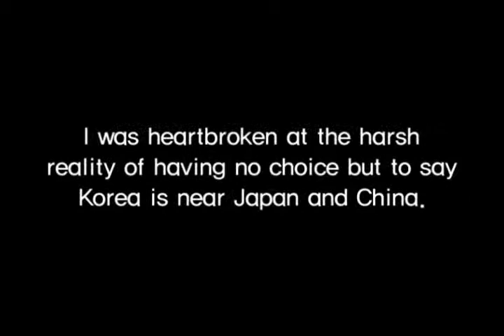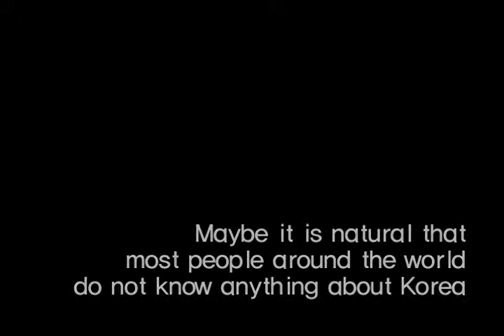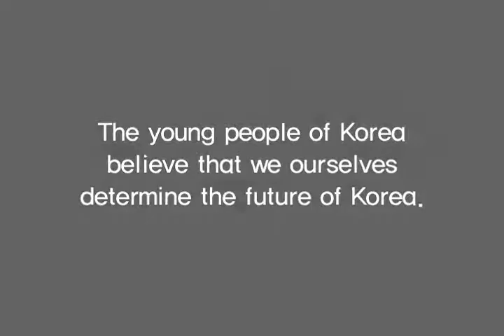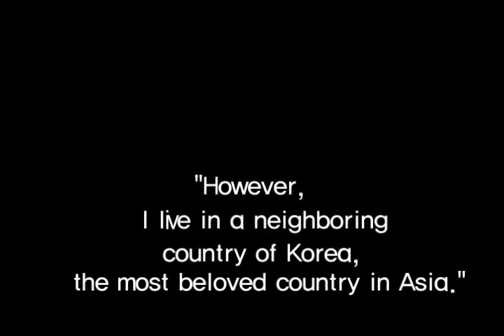REPUBLICA COREEA / COREEA DE SUD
Visul tineret coreean este viitorul Republicii Coreea.